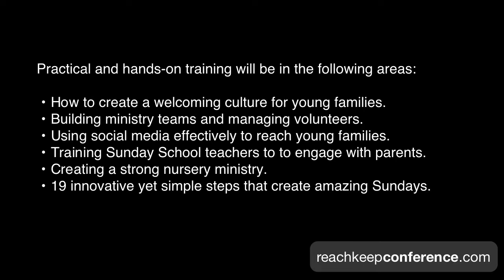Turning a canyon into a resort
The local church can help turn a wasteland in to a blooming desert.  With Christ all things are possible, even building a flourishing church in a difficult community!